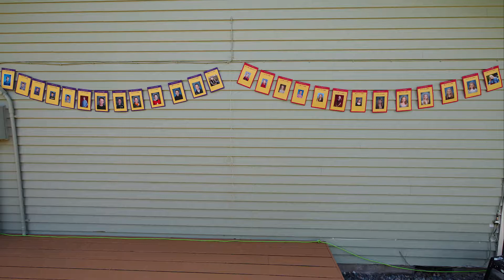PHS Graduation Highlights 2017 (long version)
Puyallup High School 2017 Graduation Highlights